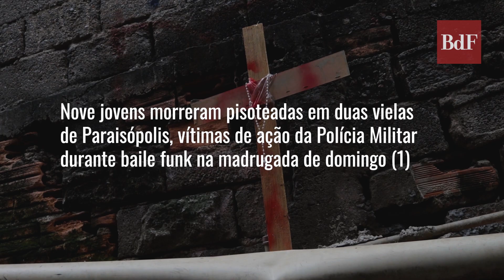Massacre em Paraisópolis: moradores relatam abusos da polícia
A morte de nove jovens, acuados em duas vielas de Paraisópolis durante ação da PolíciaMilitar de São Paulo no último fim de semana, causa repercussões em todo o país, mas, segundo afirmações da comunidade local, a truculência policial não é novidade.

Moradores relatam que, desde o início do mês de novembro, as abordagens se tornaram mais constantes e o grau de agressividade por parte dos agentes também aumentou. O Baile Funk da DZ7, cenário da ação na madrugada de sábado (30) para domingo (1º), vinha se tornando um dos principais alvos.